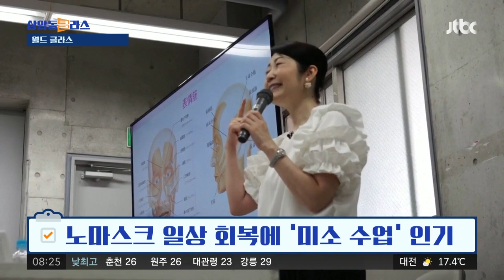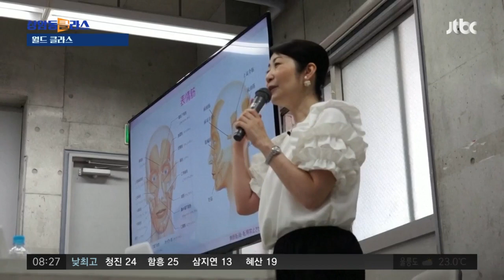노마스크 일상 회복에 '미소 수업' 인기…수업비는 시간당 7만원 / JTBC 상암동 클라스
거울을 보면서 스마일. 어째 다들 입꼬리를 억지로 끌어올리는 것 같죠. 일본의 한 예술학교인데요. 지금 '미소 수업'을 받는 중입니다.